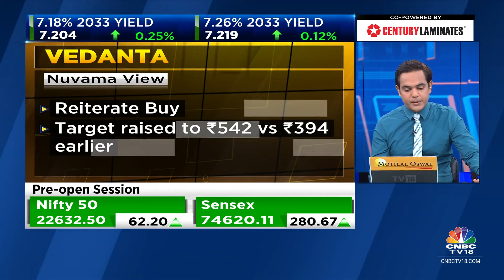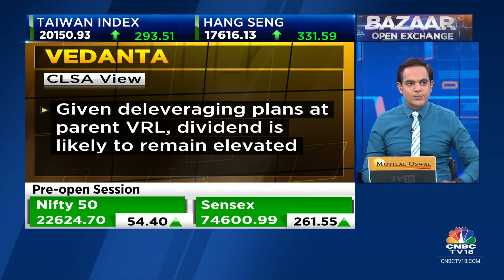Vedanta Q4FY24 Total EBITDA Reported At ₹8,778 Cr, Net Debt Comes In At ₹56,388 Cr | CNBC TV18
CNBC-TV18 Stocks Board | Vedanta is in focus on the back of good Q4 numbers. Total EBITDA comes in at Rs 8,778 cr. Brokerages are bullish on the stock. Citi and CLSA have a Buy call with CLSA raising target price to Rs 430/share.  Nigel D'Souza the earnings fineprint.

n18oc_business